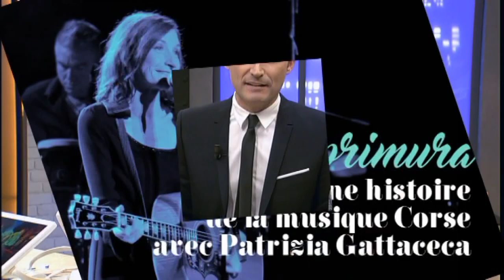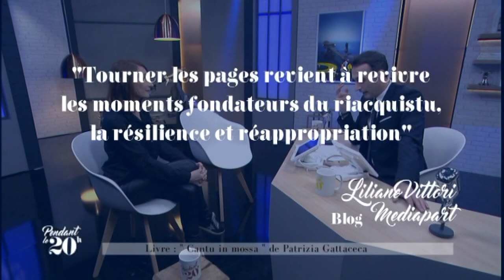"Pendant le 20 H" du 17/01/2017 : Patrizia Gattaceca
Présentation : Philippe Martinetti
Invité : Patrizia Gattaceca pour "Cantu in mossa, le chant corse sur la voie" Albiana
Sujet : Théâtre Corse, innovant ou ronronnant ?
Débateurs : Marie Jo Arrighi Landini, journaliste – Marie Jeanne Nicoli, militante culturelle